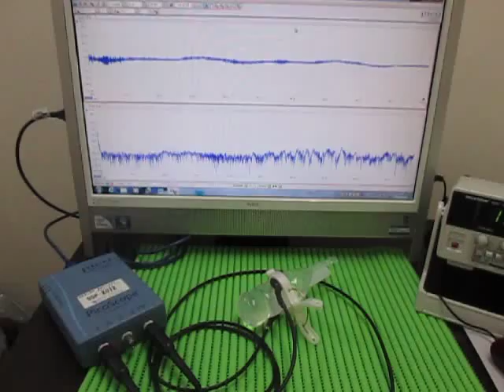対象物の音響特性 Acoustic properties of the object